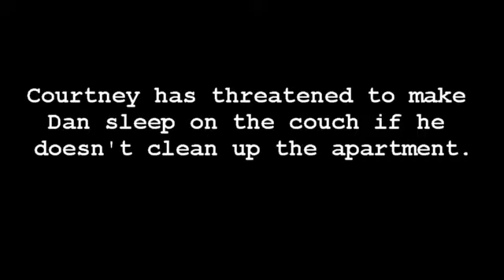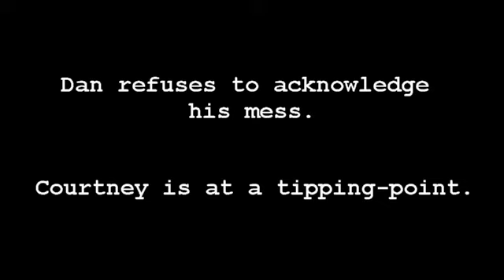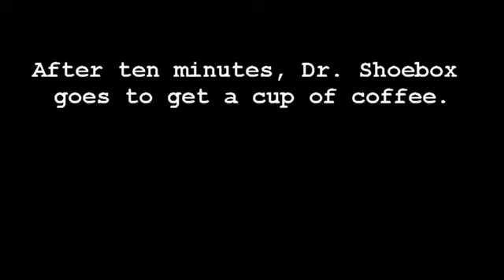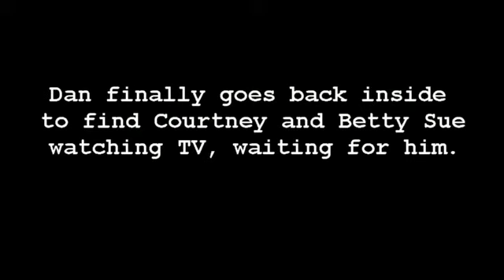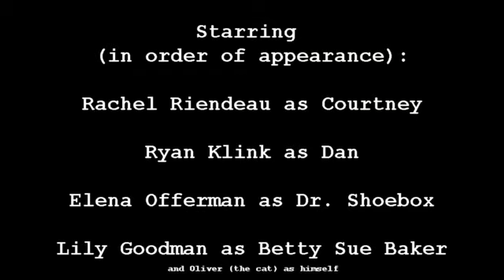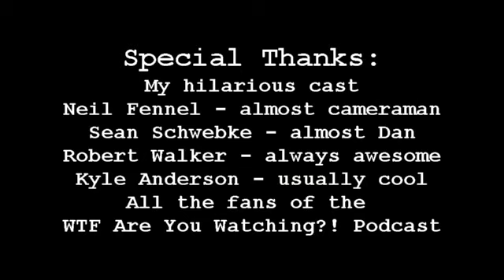Kinda Messy People - Dir. Lincoln L. Hayes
A young man's tendencies are called into question when his girlfriend accuses him of being a hoarder, calling in help from a psychiatrist and a professional organizer.

Starring Rachel Riendeau, Ryan Klink, Elena Offerman, and Lily Goodman
Written, Directed, Shot, Produced, and Edited by Lincoln L. Hayes
Executive Producers Kyle Anderson and Lincoln L. Hayes
Scoring and Special Music by Mike Ruckles
Theme Song Composed and Performed by Chris Riendeau, Lyrics by Lincoln L. Hayes
Produced by Eclectic Films, MMXI